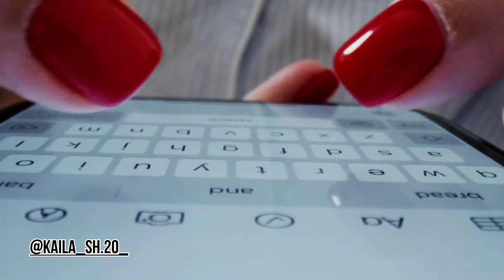PSYCHOLOGY OF WOMEN AND GIRLS IN HINDI | PSYCHOLOGY OF HUMAN BEHAVIOUR AND EMOTIONS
Insta ID 👉￼ Instagram.com/kaila_sh.20_